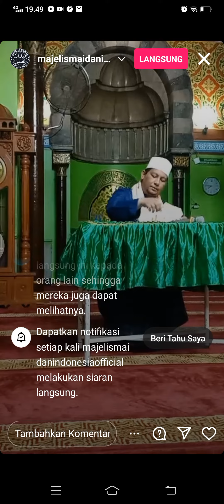Majelis Maidan Habib Haydar Alatas